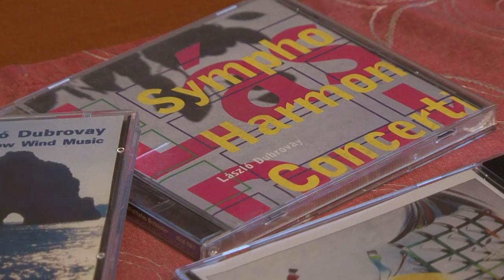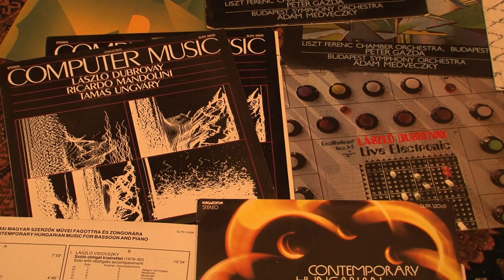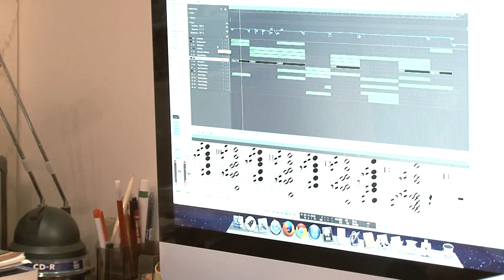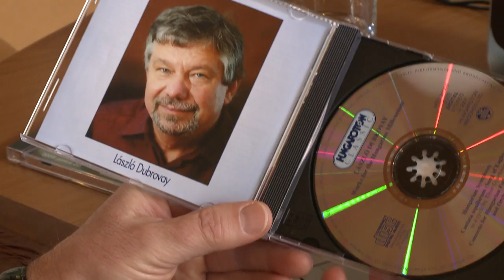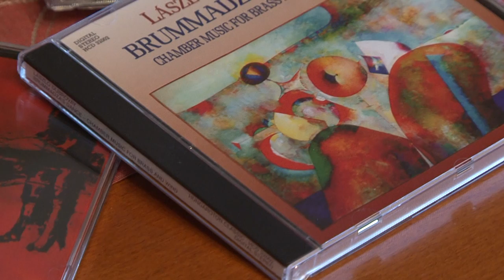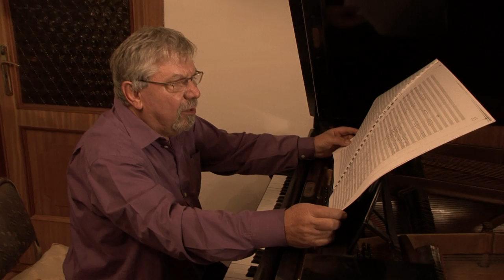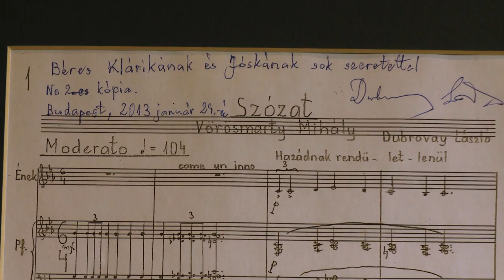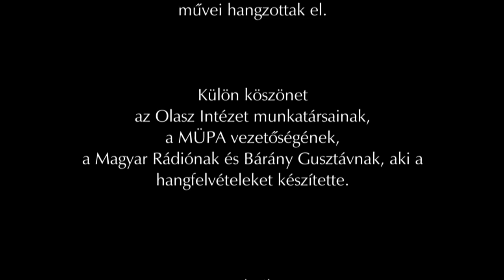Zenei portré Dubrovay Lászlóról (TELJES)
Dubrovay László Erkel Ferenc- és Kossuth-díjas zeneszerző, a Magyar Művészeti Akadémia rendes tagja. A róla készült portréfilmben néhány jelentős műve keletkezéstörténetébe is beavatja a nézőt.

Operatőr: Balog Gábor, Varjasi Tibor